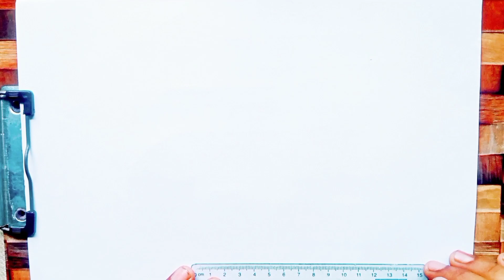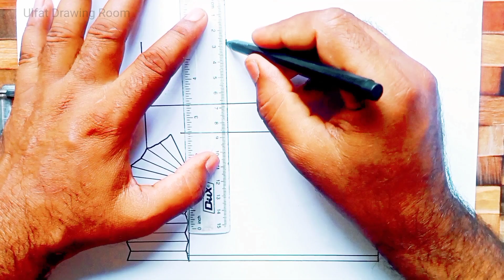how to draw a house | House-No-16 | how to draw a house and color it | learn to draw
@Ulfat Drawing Room
Welcome to Ulfat Drawing Room